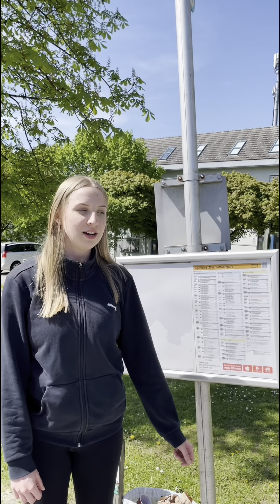Notre école, le Borg de Hagenberg